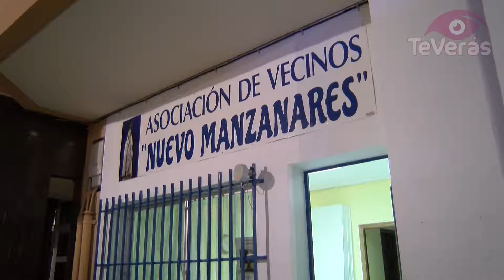El deporte protagoniza el pregón de las fiestas del Nuevo Manzanares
Este viernes han sido presentadas las Fiestas del Nuevo Manzanares, un barrio que ha celebrado la VI Edición de una festividad que desapareció durante varias décadas. El encargado del pregón de este año no ha sido otro que el jugador del Balonmano Guadalajara Pedro Fuentes, deportista manzanareño destacado ya que presume de jugar en la élite del deporte nacional. En su discurso ha querido recordar momentos y anécdotas que vivió desde pequeño en el que considera su barrio.